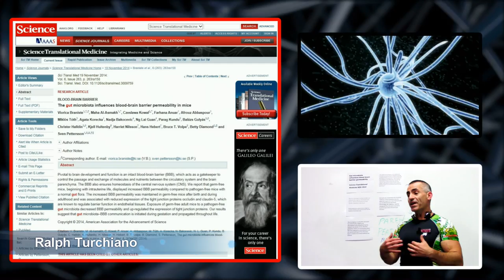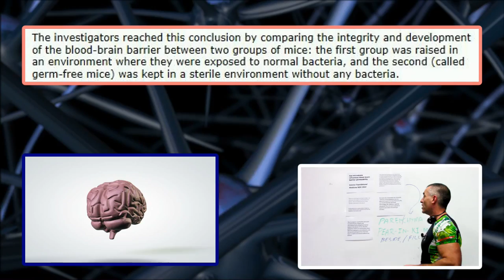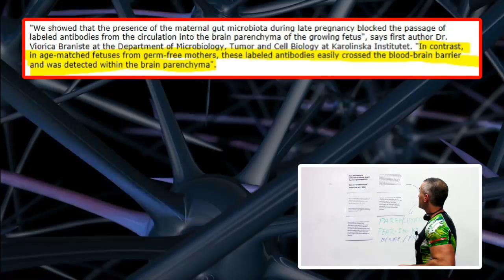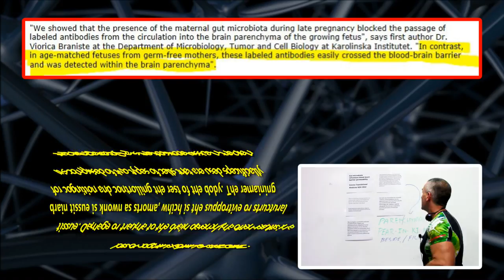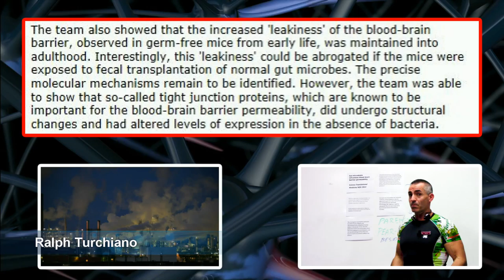Gut Bacteria Maintains Blood Brain Barrier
Gut microbiota influences blood-brain barrier permeability

"We showed that the presence of the maternal gut microbiota during late pregnancy blocked the passage of labeled antibodies from the circulation into the brain parenchyma of the growing fetus", says first author Dr. Viorica Braniste at the Department of Microbiology, Tumor and Cell Biology at Karolinska Institutet. "In contrast, in age-matched fetuses from germ-free mothers, these labeled antibodies easily crossed the blood-brain barrier and was detected within the brain parenchyma".

*Published in the journal Science Translational Medicine Nov 2014